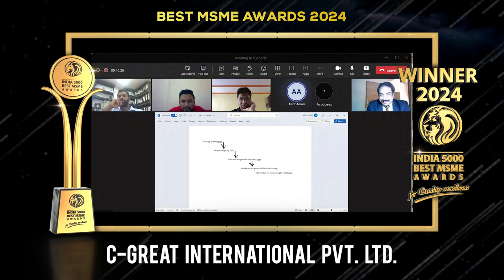C-Great International Pvt. Ltd. - India 5000 Best MSME Awards 2024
C-great International Pvt. Ltd. specializes in providing comprehensive auditing, training, and consultancy services for management system conformity assessment. Their expertise spans API Q1, API Q2, API monogramming licenses, and ISO certifications, including ISO 9001, 14001, 45001, 29001, and 17025. They offer a broad range of engineering-related services with a focus on audits, training, and documentation for management system certification and maintenance.

C-great International Pvt. Ltd. envisions a future where it becomes a company of the people, striving to deliver sincere services for industry improvement without grandiose goals but with a commitment to excellence.

The company's mission is to support young individuals in their professional development while assisting those in need with proactive career transitions. This approach drives genuine achievements for both the individuals and the organization.

CGIC operates with over three decades of accumulated knowledge and skills, utilizing a dedicated team that treats the company as their second home. They ensure high-quality communication and knowledge transfer to foster continuous improvement for quality-focused organizations.

Their esteemed clients include major players in the industry, consistently expressing a satisfaction rate of 95-100%, further cementing C-great International Pvt. Ltd.'s reputation for excellence.

Established in the year 2010, based in, Chennai, Tamil Nadu. It is one of the fastest-growing companies in India.

India 5000 Best MSME Awards 2024, For Quality Excellence, Goes to, C-great International Pvt. Ltd.